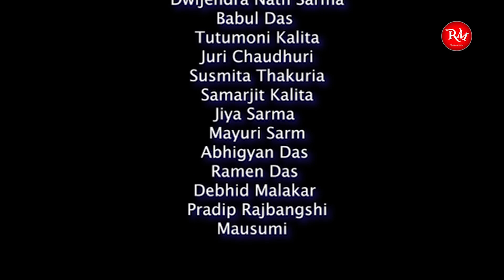Liven - A Short Film by Moni Goswami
Liven - A Assamese Short Film
Directed by Moni Goswami - মণি গোস্বামী
Concept - Moni Goswami - মণি গোস্বামী
Script writer - Minakhi Deka - মিনাক্ষী ডেকা
Camera - Bedabrat Borah - বেদব্ৰত বৰা
Makeup artist- Manoj Goswami - মনোজ গোস্বামী
Editor - Kuldip Borah-  কুলদীপ বৰা
Production - Sundar Boro- সুন্দৰ বড়ো
                      DurgeswarRabha- দুৰ্গেশ্বৰ ৰাভা
 Sound - Pranab ( Rudrakha )- প্ৰনৱ ( ৰুদ্ৰাক্ষ )
 Fooding - Dadu - দাদু
 Cust--

 Ramen Tamuli -- ৰমেন তামুলী
 Jitu thakuria -- জিতু ঠাকুৰীয়া
 Dr. Nagen Kalita- ড° নগেন কলিতা
 Dwijendra Nath Sarma- -দ্বিজেন্দ্ৰ নাথ শৰ্মা
 Babul Das -- বাবুল দাস
Tutumoni Kalita- টুটুমণি কলিতা
 Juri Chaudhuri- জুৰী চৌধুৰী
 Susmita Thakuria- সুস্মিতা ঠাকুৰীয়া
 Samarjit Kalita= সমৰজিত কলিতা
 Jiya Sarma - জীয়া শৰ্মা
 Mayuri Sarm- ময়ুৰী শৰ্মা
 Abhigyan Das -- অভিজ্ঞান দাস
 Ramen Das - ৰমেন দাস
 Debhid Malakar -- ডেভিদ মালাকৰ
Pradip Rajbangshi-- প্ৰদীপ ৰাজবংশী
 Mausumi -- মৌচুমী
 লগতে বামুনিগাঁও ফালাঘাটৰ অন্যান্য শিল্পীবৃন্দ

Special Thanks -
কমলা ঠাকুৰীয়া
মা- অকণ  মালী
নৱ কুমাৰ মালী
অপূৰ্ব কলিতা
অনুভা  মালী
হীৰা মাণি ঠাকুৰীয়াৰ
অজন্ত  মালী
Goya thakuria
Nilkamal Sarma

(ছবিখন চাই কেনে পালে জনাবচোন ৷ যদিহে ভাল পালে লাইক কমেন্ট শ্বেয়াৰ কৰিব ৷ পৰবৰ্তী ছবি সোনকালে আহি আছে ৷)